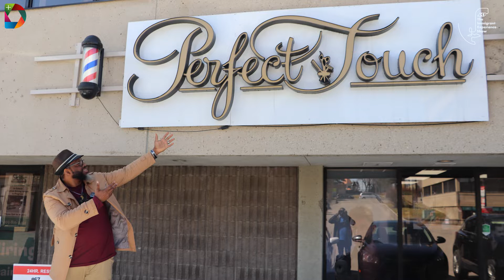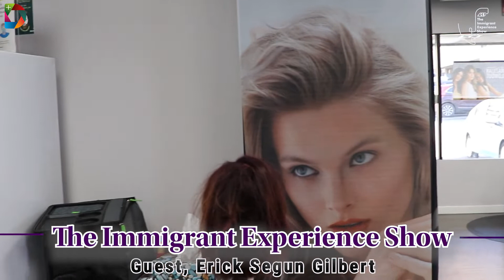The Immigrant Experience Show with Erick Segun Gilbert